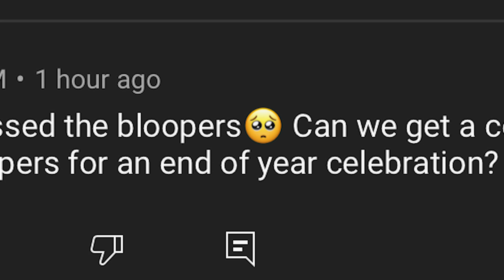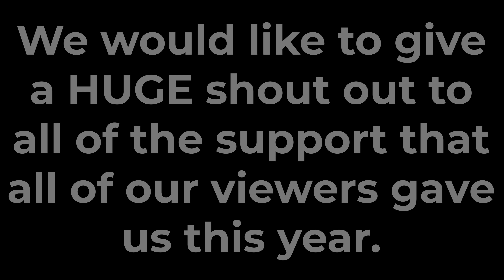2021 Bloopers: THANK YOU FOR AN AMAZING YEAR EVERYONE!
A huge shout out to our editor Pat for putting this together. He surprised us with this compilation just before the New Year! Thanks for making all the magic happen!